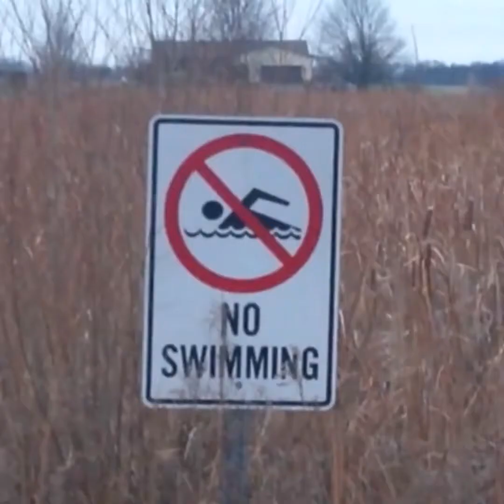Family Mishaps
A collection of funny family fails. Enjoy!